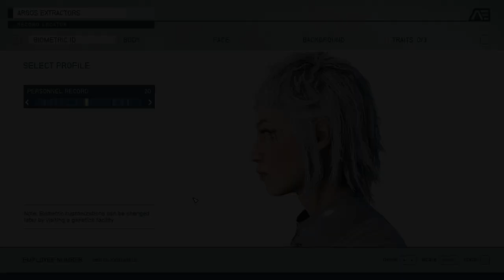Starfield Character Creation Guide - Cute Female Explorer (White Blond Haired) [Modded]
In this short video, we'll show you step-by-step how to create a cute female in Starfield Character Creation

Mods used:
- The Eyes of Beauty - Starfield Edition by LogRaam
- Eyebrows Redone by Fuse00

All mods can be downloaded on Nexus Mods